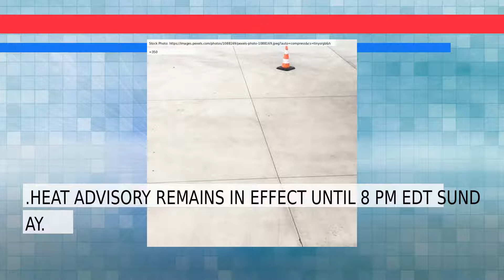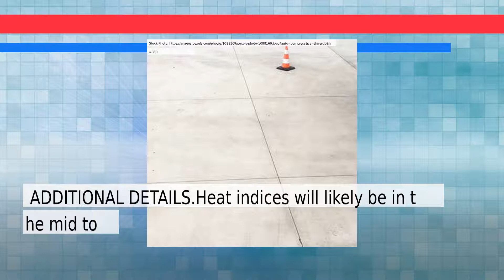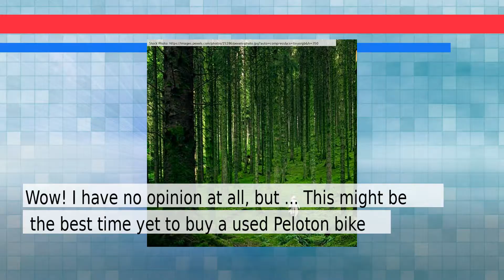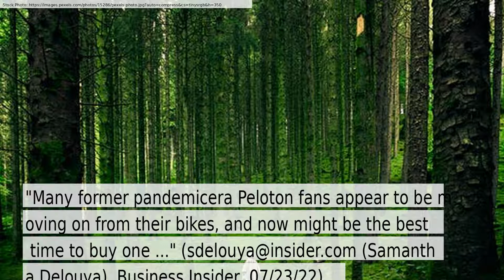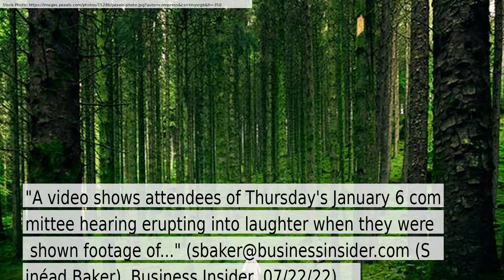News and Weather Forecast for Monday July 25, 2022 in Brooklyn, NY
The daily news+weather for New York.Weather Forecast for Brooklyn on Sunday July 2022. This is an autogenerated weather and news report.

Story #1 titled: Wordle destroyed my marriage for 20 minutes
From Phil Nickinson
At Digital Trends

Story #2 titled: Why It’s Way Harder to Get Tested for Monkeypox Than It Should Be
From Jeffrey Kluger
At Time

Story #3 titled: This might be the best time yet to buy a used Peloton bike

Story #4 titled: Teen With Toy Gun From Viral ‘Orbeez’ TikTok Challenge Shot and Killed
From Trone Dowd, Christina Sterbenz
At Vice News

Story #5 titled: Juan Soto Rumors: Yankees 'Reached Out' to Nationals to 'Express Interest' in Trade
From Scott Polacek
At Bleacher Report

Story #6 titled: How a former leftie fell into the pro-Trump conspiracy rabbit hole - Reuters
From Special Reports
At Reuters

Story #7 titled: Video shows Jan. 6 hearing room burst into laughter when shown footage of Josh Hawley fleeing the Capitol riot